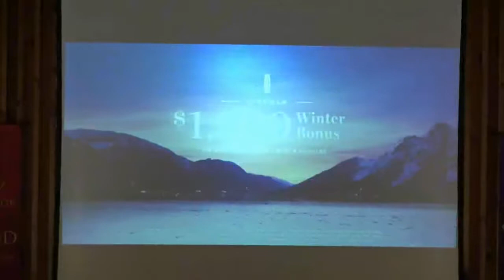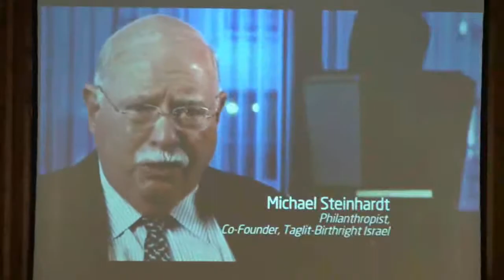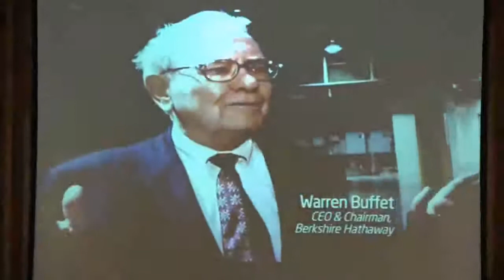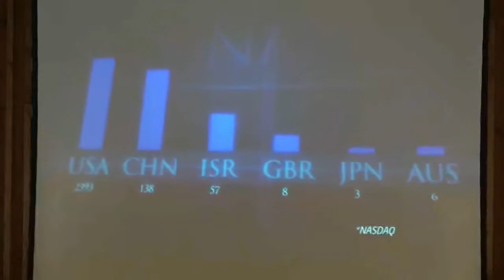The Coming Messiah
Do you long for peace? Peace in the world? Peace in your relationships? Peace in your own heart?

Deep down, we all have a longing for peace...for shalom...for Eden. We were created to live in healthy bodies...with healthy relationships...on a healthy, live-giving planet...without sin, sickness, sorrow, shame, disaster, disease, or death.

This is what we long for...and this is our sure hope in Jesus Christ!

After the consuming fire of God's judgment in chapters 9-10, Isaiah now gives us a preview of the coming Messiah and His kingdom on earth. And, oh, what a day that will be!

It is the hope of the future kingdom that encourages us to keep persevering in the present...and to keep proclaiming the news of His kingdom to a world desperate for peace.

Join us for worship on Sunday as we exalt the Prince of Peace and rejoice in the hope of His kingdom!